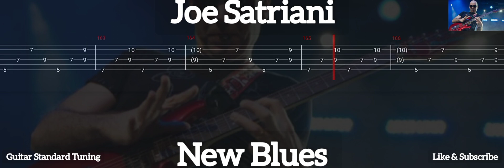Joe Satriani - New Blues ( Tab Guitar )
New Blues ( Joe Satriani )
Tab Guitar